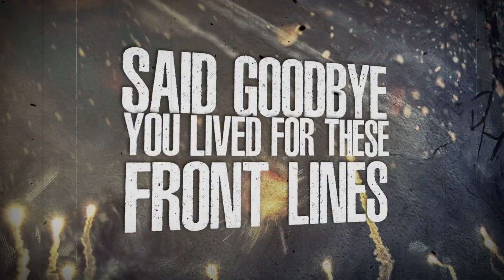March in Arms - 1914 (Lyric Video)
From the upcoming new album "Pulse of the Daring", to be released December 4th, 2020.

Video by Marvin Garcia-YOD Multimedia.
Artwork by Jan Yrlund-Darkgrove Design.
Audio engineering by Jeremy Schaeffer-All Poetic Audio.